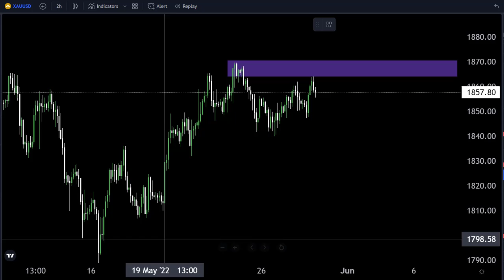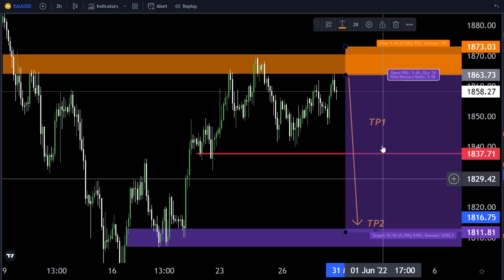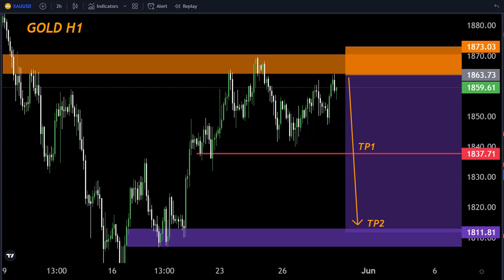GOLD H1 FORECAST Technically Analysis My Strategy 30May2022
Hello Traders
In This Video gold daily Forex Forecast   By World of Forex